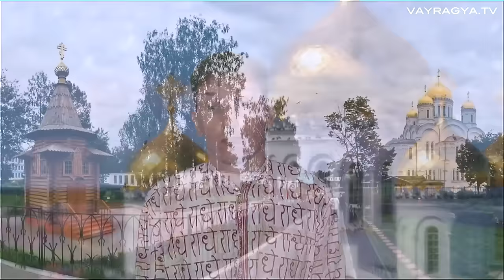Серафим Саровский причащает даже ангелов!